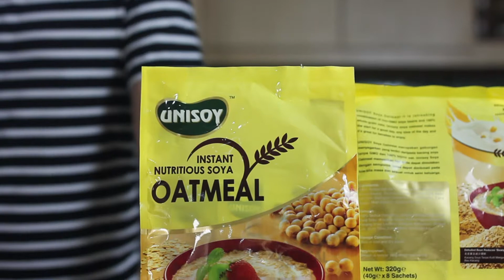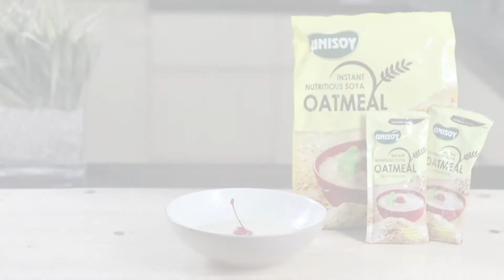UNISOY OATMEAL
Oat sehat tanpa bahan pengawet

Manfaat Oatmeal untuk Kesehatan
Ada banyak manfaat oatmeal bagi tubuh. Cobalah ganti menu sarapan nasi Anda dengan oatmeal. ...
Menjaga berat badan. Oatmeal mengandung serat yang mampu bertahan lama di perut. ...
Menurunkan kolesterol.
Mengurangi risiko sakit jantung. ...
Menstabilkan gula darah pada penderita diabetes. ...
Untuk masalah pencernaan

100% organic Oats
100% Organic Beans
40% whole grains